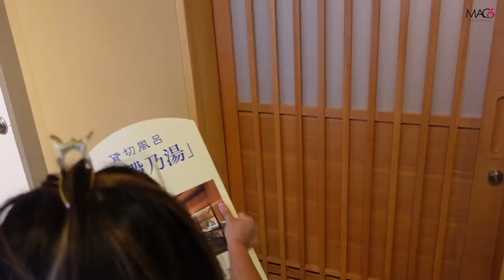【車椅子で行ける温泉旅館】プチ温泉旅を家族にプレゼント！in山形県南陽市／赤湯温泉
県内外の皆さんに
ぜひ泊まってほしい！

上杉の御湯「御殿守」
山形県南陽市／赤湯温泉

受傷日2018.07
退院    2019.01

〒810-0041
渋谷真子宛